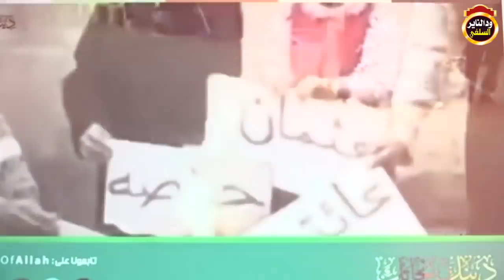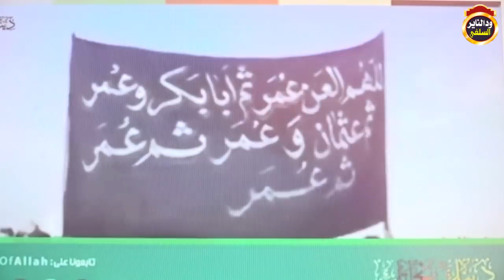شاهد ضلال وسيم يوسف مع متصل شيعي موثق " تعليق الشيخ مزمل فقيري 2019